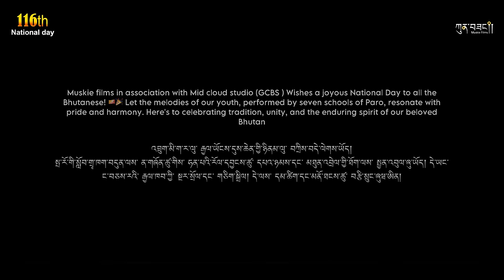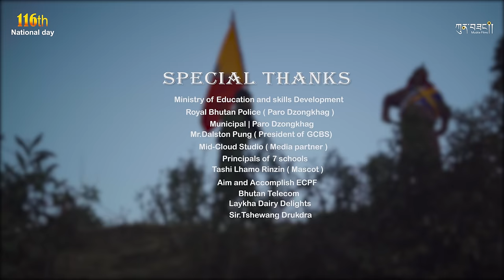116TH NATIONAL DAY | MUSKIE FILMS |OFFICAL MUSIC VIDEO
Powered by - Aim And Accomplish
          Education consultancy & placement Firm